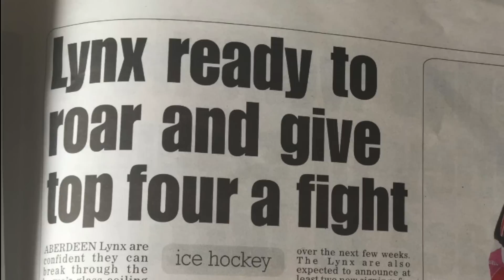Hockey Night in Scotland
I travelled to Aberdeen, Scotland and still managed to find hockey! The Aberdeen Lynx of the SNL were kind enough to invite me to practice and give me some interviews. Enjoy!